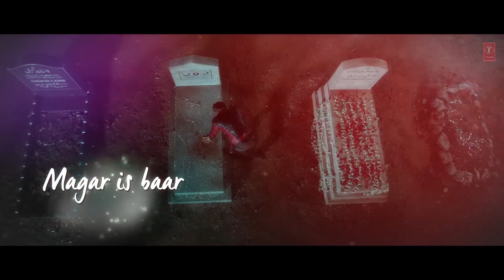Lyrical: Tum Hi Aana | Marjaavaan | Riteish D, Sidharth M, Tara S |Jubin Nautiyal,Payal Dev,Kunaal V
Presenting the lyrical video song "Tum Hi Aana" from the upcoming Bollywood movie Marjaavaan. This romantic track is sung by Jubin Nautiyal and the music is composed by Payal Dev. The film is starring Riteish Deshmukh, Sidharth Malhotra, Tara Sutaria and Rakul Preet Singh. The movie is directed by Milap Zaveri and is produced by Bhushan Kumar, Divya Khosla Kumar, Krishan Kumar (T-Series) and Monisha Advani, Madhu Bhojwani and Nikkhil Advani (Emmay Entertainment).

🎬 Marjaavaan releasing ► on 15th November 2019

Set as Caller Tune:
Set "Tum Hi Aana - Tum Aaoge" as your caller tune - sms MJWN1 To 54646
Set "Tum Hi Aana - Tere Jaane Ka Gum" as your caller tune - sms MJWN2 To 54646
Set "Tum Hi Aana" as your caller tune - sms MJWN3 To 54646
Set "Tum Hi Aana - Meri Dehalij" as your caller tune -sms MJWN4 To 54646
Set "Tum Hi Aana - Koi Toh Rah" as your caller tune - sms MJWN5 To 54646
Aditya Dev’s Assitant - Gaurav Singh
Operator Codes:
1.Tum Hi Aana - Tum Aaoge

2.Tum Hi Aana - Tere Jaane Ka Gum

4.Tum Hi Aana - Meri Dehalij